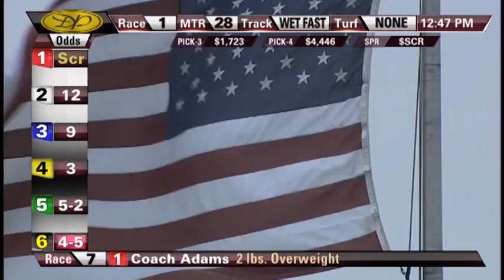MARA DePACE NATIONAL ANTHEM